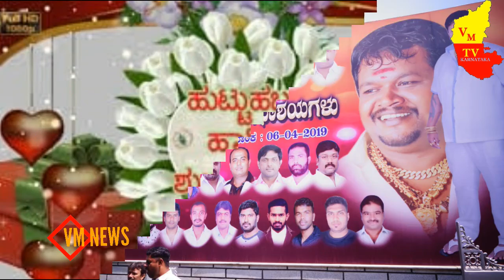M.SUBRAMANI RAVARU(b.j.p.yuva mukandaru.samaja sevakara )JANMADINA